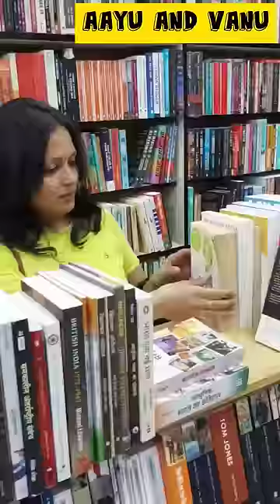Mini Vlog 174 - Vanu Ki Books Aa Gayi 📖 📕✏️🤩😍